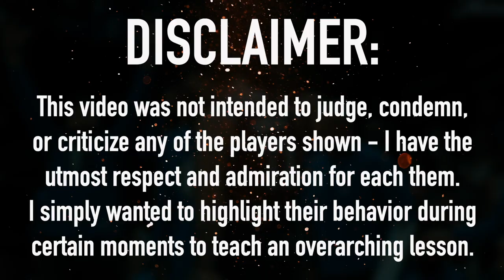The Silent Statistic // How Body Language Wins Championships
Discover the game-changing influence of body language in basketball. Your posture, facial expressions, and gestures convey more than words ever could—shaping your attitude, mindset, and awareness on the court. Imagine if your coaches and teammates mirrored your body language—would it lift the team's spirits or dampen them?

In this video, we delve into the critical role body language plays in fueling or draining your team's energy. Good body language isn't just about appearances; it's a powerful communication tool signaling confidence, composure, and a winning mindset. Conversely, negative body language exposes frustration, dejection, and a mindset that hinders performance.

Explore how your reactions to turnovers, missed shots, or referee decisions directly impact your game. Stoic resilience and swift recovery versus sulking and dwelling on past mistakes—these behaviors directly influence your ability to perform at your peak.

Join us to understand why bad body language isn't just a physical display but a roadblock to improvement, hindering your chances of success on the court. Elevate your game by mastering the language your body speaks in every play and interaction.